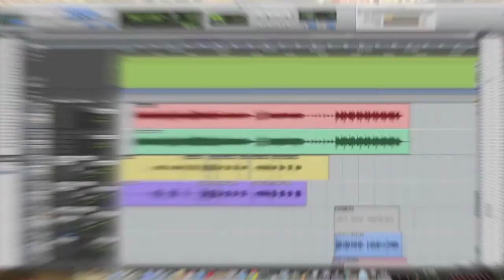Mixando a Banda Libellula